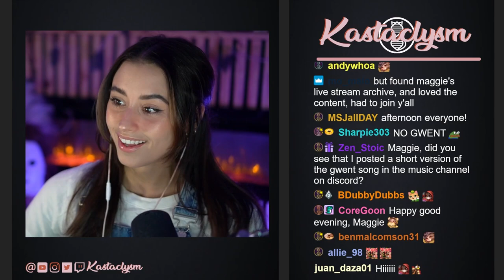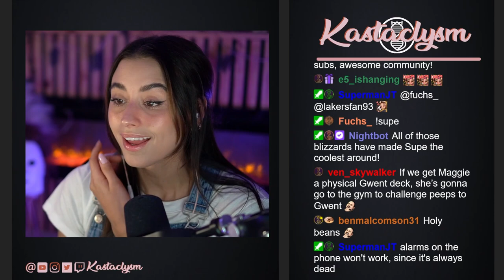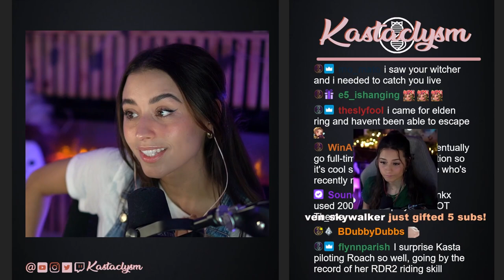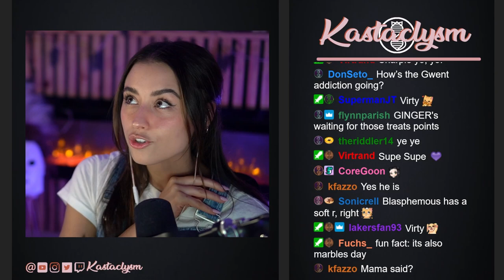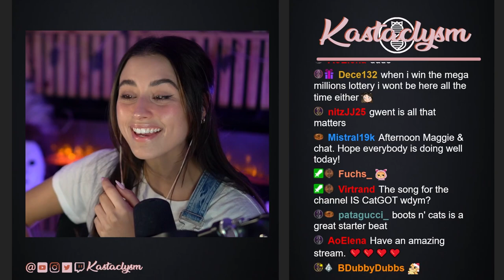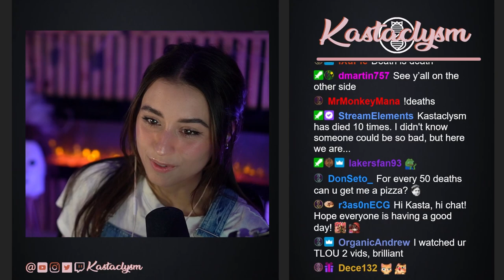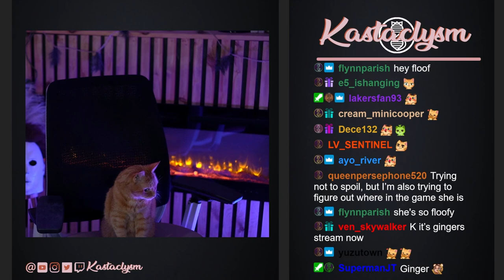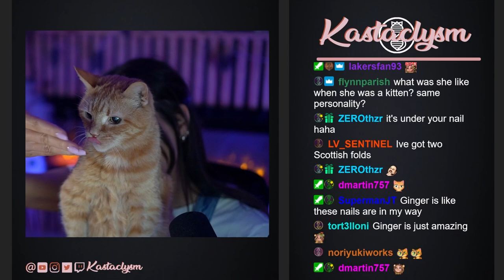The Witcher 3 (Pt.6) | Death March | Kastaclysm